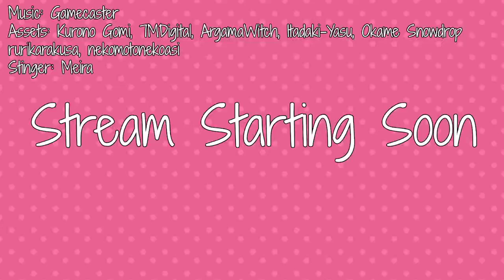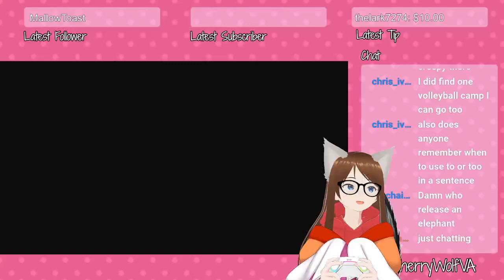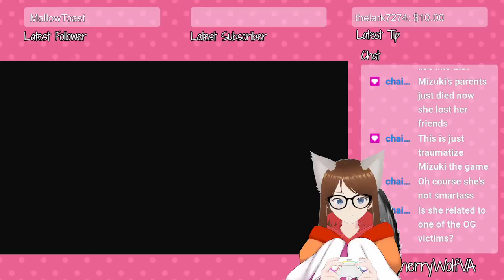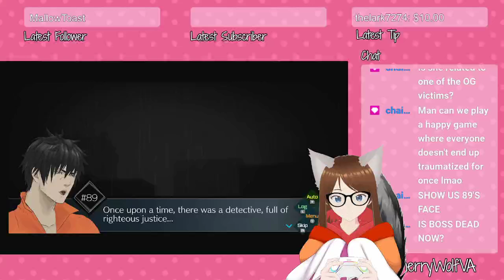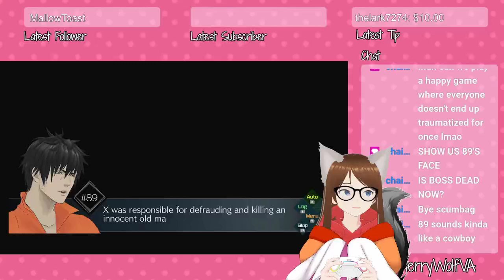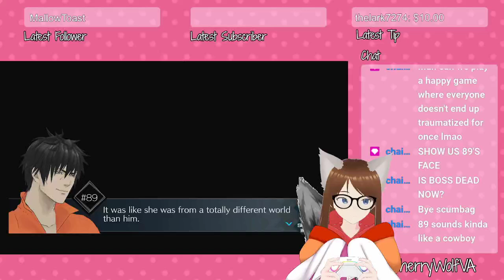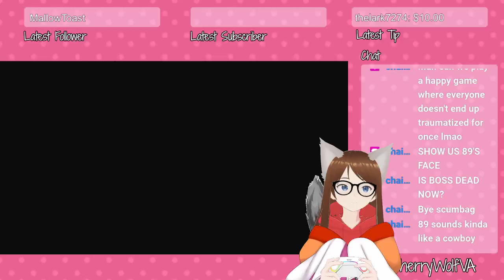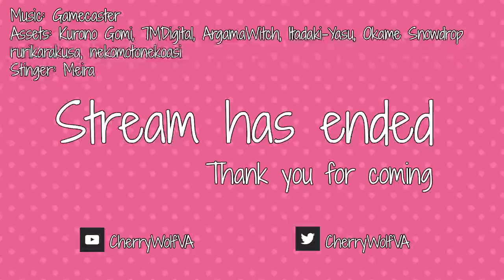[ARCHIVED STREAM] What Is Iris Hiding?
Forgot about this was on this route...

►Chair, wall, table, all books, shelf, window, curtains, outside look, monitor, and microphone: ArgamaWitch
►Monokuma Plush: Unfortunately I can't remember right now please let me know if this is yours!
►PS 3 Controller Hands: Do not remember the moment, let me know if this is yours!
►Dum Sticky Note: Nicto_png
►Lucario Plush: Cannot remember at the moment, please let me know if this is yours!
►Pokeball: Cannot remember at the moment, please let me know if this is yours!
►Pride Flag: Cannot remember at the moment, please let me know if this is yours!
►Popular Target Button: PlastikUK [I apologize, I can't find any better images. If you would like me to take this off let me know]